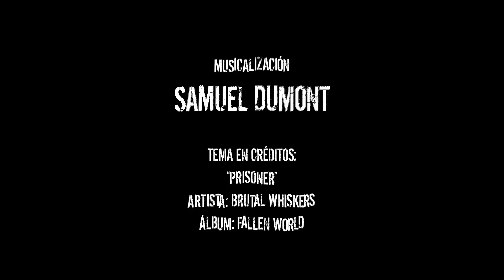DESAYUNO A LA CAMA -Cortometraje de Adrián Veroes Condez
SINOPSIS: Por la mañana, un joven despierta en una habitación después de haber pasado la noche con una hermosa chica, a quien descubre en la cocina preparando el desayuno. Tiernas miradas y besos se lanzan en la distancia que separa la cocina de la habitación, mientras él aguarda a degustar su desayuno, sin imaginar la sorpresa que le han preparado.

Guion y Dirección: ADRIÄN VEROES CONDEZ
Producción: ADRIÁN VEROES, ULISES LEÓN, LEANDRO VEROES
Dirección de Fotografía: ULISES LEÓN
Cámara: IMBER PRADA
Postproducción: IMBER PRADA, ULISES LEÓN
Foto fija: LEANDRO VEROES
Asistencia de Producción: DANIEL IBRAHÍM ROJAS
Actuaciones: SOL DÍAZ, STALYN GARCÍA

MOYA PRODUCCIONES
PRODUCTORA AUDIOVISUAL "JUBAL MAVARES"
CORO, VENEZUELA
2015